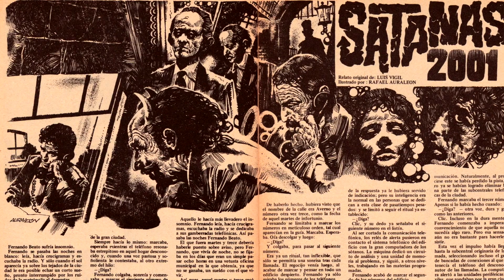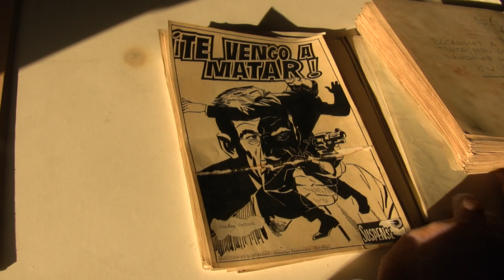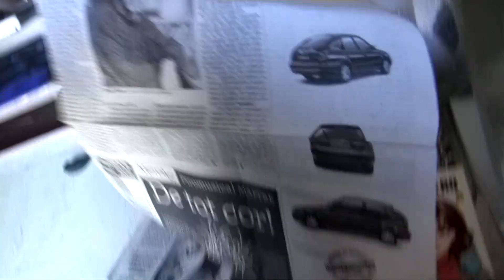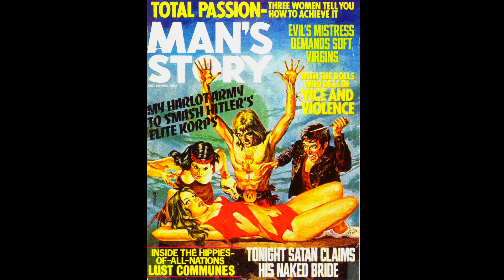LOVE STRIP # 5 Las noches y los días de Pepe González (Trailer) HD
Queridos espectadores: El tercer capítulo de "Love Strip" ha sido bloqueado en YouTube y Facebook pero sigue disponible en Odysee (sin subtítulos). Gracias por su interés y disculpen las molestias.

TRAILER LOVE STRIP # 5

Una co-producción de Ivantesa y La Casa Fantasma

Realización: Tony Macousqui
Edición: Niña Martirio

Música original:
Alejandro Mediavilla
Françoise Pablo del Moral
Jaime Vieco

(Spanish original version with English subtitles)

Este trailer incluye fragmentos musicales extraídos de la banda sonora de “Get Carter” de Roy Budd y “The Texas Chainsaw Massacre” de Tobe Hooper & Wayne Bell, también obra gráfica realizada por Miguel Almagro, Auraleón, Josep María Beà, Fernando Fernández, Luis García Mozos, Carlos Giménez, Pepe González, Albert Pujolar, Lluis Ribas, Ramón Torrents y Enric Torres, un fragmento de la serie de televisión “I SPY” de Sheldon Leonard, protagonizada por Robert Culp y un detalle del álbum de cromos “Las minas del Rey Salomón” de Ediciones Cliper.